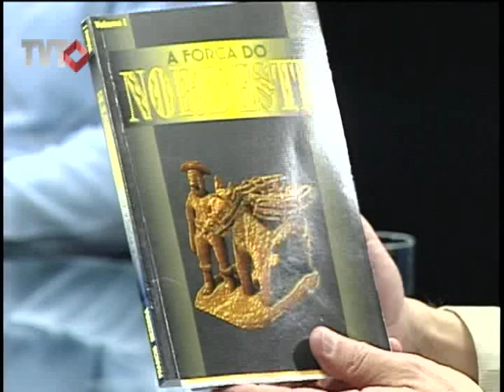Melhor e Mais Justo: Xenofobia - 1/3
Aversão às pessoas e coisas estrangeiras, repugnância às etnias e culturas que vêm de fora. Isso tem nome: xenofobia. O Brasil é exemplo mundial no acolhimento de refugiados. Um país formado pela miscigenação.  Ainda assim, regionalmente, é possível detectar níveis de xenofobia por aqui, principalmente em relação aos nordestinos. O Melhor e Mais Justo vai discutir as causas e as consequências desse discurso e quais as formas de combatê-lo e erradicá-lo.

Tema: Xenofobia